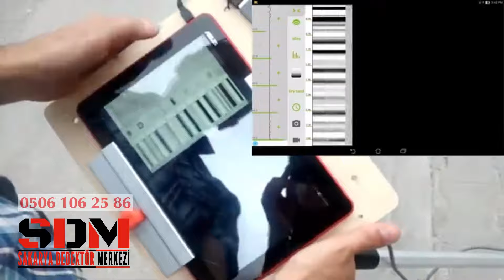EASYRAD SCUDO NASIL KULLANILIR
Easyrad Gpr Ground Radar Kapalı Anten Yeraltı Görüntüleme
Scudo
Yere Nüfuz Eden Radar
Teknik Özellikler Sayfası
Son güncelleme: Ağustos 2018
Scudo nedir?
Scudo, yeraltı yapılarının tahribatsız görüntülenmesi için Ultra Geniş Bant (UWB) korumalı darbeli Yer Araştırma Radarıdır (GPR). Verici ve alıcı kartları ile anten, kontrol kartı ve mesafe ölçüm cihazından oluşur.
Scudo ne için kullanılır?
Scudo'nun yeraltı hizmet tespiti dahil ancak bunlarla sınırlı olmamak üzere çok çeşitli kullanımları vardır.
tahribatsız arkeolojik araştırmalar, yeraltı suyu tespiti, yol denetimi, kaya bileşimi tespiti, boşlukların lokalizasyonu, buz kalınlığı tespiti, yer altı katmanlarının jeofizik araştırması vb. Dış mekan araştırmaları ve inşaatlarının zorlu koşullarına dayanacak şekilde tasarlanmıştır. site siteleri.

Teknik özellikler
Frekans Bant Genişliği
Merkezi Frekans
Çalışma Süresi Windows
Dinamik Aralık
Yatay Çözünürlük
Dikey Çözünürlük
Darbe Tekrarı
Darbe Uzunluğu
Nabız Enerjisi
Nabız Yükselme Süresi
Tepe Tx Gücü
Güç tüketimi
30 MHz - 900 MHz
500 MHz
50ns / 100ns
120 dB dk.
0,1 m
0,05m
75 kHz
3 ns
600V
1 ns
800W
270 mAh
Piller
Tek Şarj ile Özerklik
Şarj Süresi
ADC Aralığı
Veri Toplama Oranı
İz Başına Örnekler
GPR Arayüzü
Çalışma Sıcaklığı Aralığı
Su direnci
Boyut
Ağırlık
10/20 x 2,4 Ah NiMH 1,2 V
7 saat / 14 saat
5 saat / 10 saat
8 bit
18,2 iz/saniye
585
USB üzerinden UART
-5° C ila 40° C
IP 52
38/35/15cm
3 kg

Scudo

Tam sistem
KULLANICI
MANUEL

SAKARYA DEDEKTÖR MERKEZİ
ÇARK CAD. SEMERCİLER MAH. SARAÇLAR SOK. ARIHAN PASAJI KAT:1 D:22 (ZİRAAT BANKASI ARALIĞI) ADAPAZARI/SAKARYA